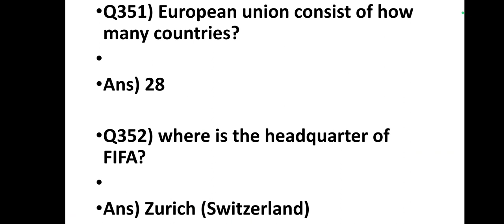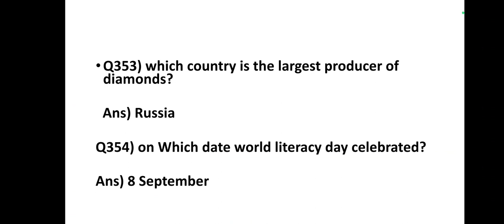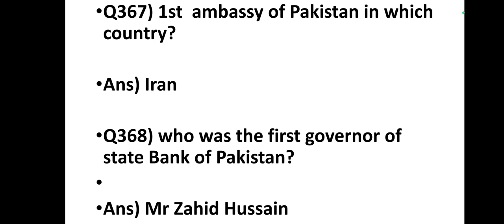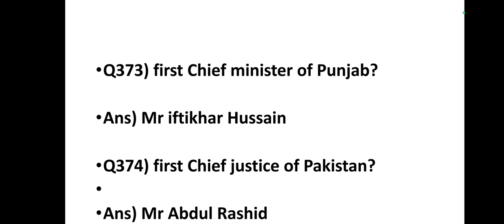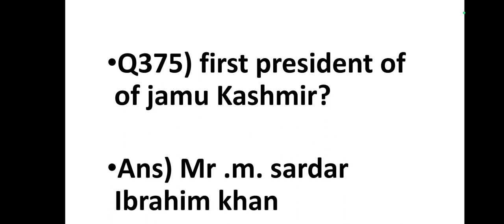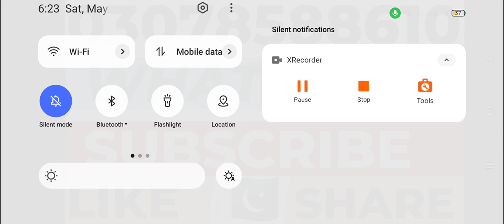PMA LONG COURSE | PMA ACADEMIC REPEATED QUESTION | PMA LONG COURSE MOST IMPORTANT QUESTION |PART= 15